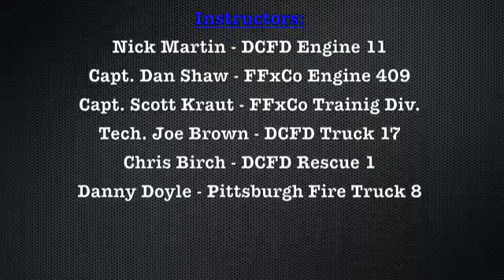Traditions Training - Firefighter Survival: Kingsville, MD